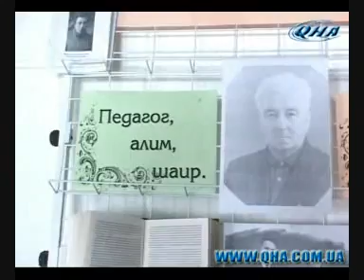12 Oktâbr (ekim) 2009 Qırım Tatarca Haberler 2/2 12 October 2009 news Crimean Tatar language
12 Oktâbr (ekim) 2009 2/2 qırım tatarca haberler
12 October 2009 2/2 news in Crimean Tatar language